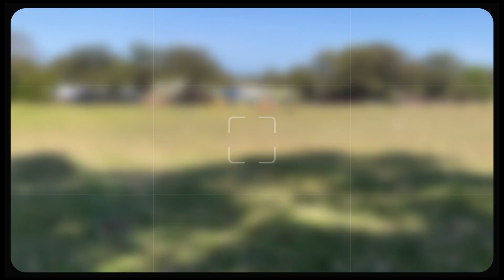Color Run November 2022 at LPS Newcastle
Hi YouTube Lovers,

This video shows you Kakak Adza & Alfie’s color run activity at their school. Actually the school already planned this on April. But because of raining, so it was postponed. Okay, enjoy the video.

My name is Nurhajar. I'm from Indonesia but now I'm in Australia with my family. My hubby got scholarship to continue his Phd education. Although we are here to support my husband for his study but we also enjoy living here.

So  to save these beautiful memories, I made this Youtube channel and will share our experience here.

If you think my videos are enternaining and usefull, please share it to your friends on your youtube tab community or social media.

Please add me as your friend on your social media by following me.

Thanks a million for your support all.